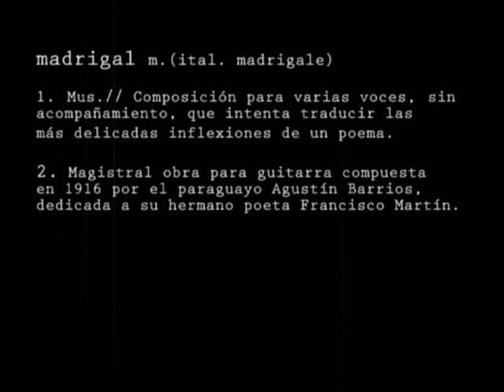Santo de la Guitarra: La Historia Fantastica de Agustin Barrios Mangore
Film trailer, first ever documentary about Paraguayan guitar genius Agustin Barrios Mangore (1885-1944). Produced, written, and directed by Barrios historian Carlos Salcedo Centurion, from Kingsport, Tennessee. Edited by Paraguayan film-maker Agusto Netto.  Featuring never-before-seen footage of Barrios disciples Dr. Roberto Bracamonte, Victor Urrutia, and Julio Cortes Andrino, as well as legendary guitarrist and Barrios scholars that have journied for decades along the mythical "Barrios trail" in search of the timeless and fascinating story about one of the world's great guitar virtuosos. Includes Interviews with Richard "Rico" Stover, author of Six Silver Moonbeams; in El Salvador, Dr. Carlos Payes; in Paraguay, guitar virtuosos Sila Godoy and Felipe Sosa (who recorded the first tribute to Barrios LP in 1965); and in Brazil, the legendary record collector Ronoel Simoes. The documentary also brings to the forefront for the first time the issue of why Andres Segovia refused to "perform or promote" the work of his contemporary Agustin Barrios. In Spanish with English subtitles. Next-Level Film Productions.